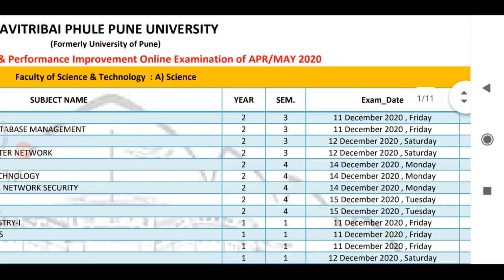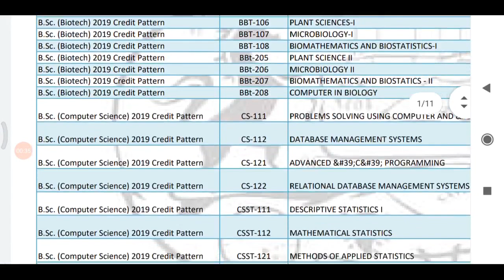sppu pune university ATKT Backlog and performance improvement exam, exam time table download